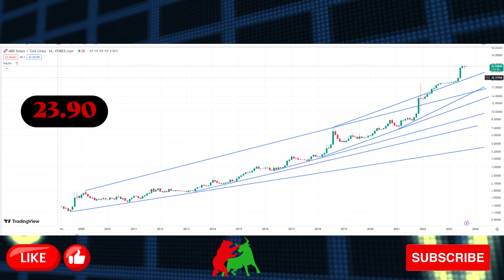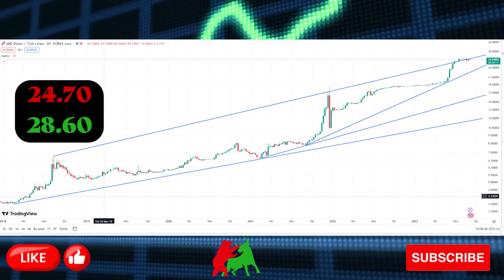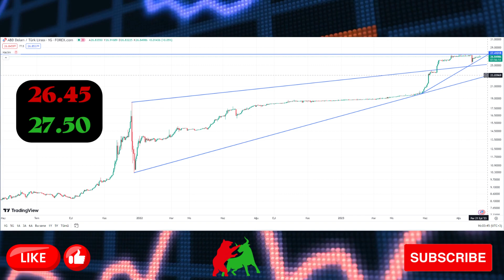DOLAR 50 TL OLACAK MI? KAPSAMLI DOLAR TEKNİK ANALİZİ.!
Dolar/tl için orta vadeli programda belirtilen yıllık hedefler bir tesadüf mü? dolar bir yatırım aracı olarak kullanılabilir gibi tüm merak edilen sorulara cevap aradık. kapsamlı dolar teknik analiz videomuz hakkındaki yorumlarınızı bekliyoruz.